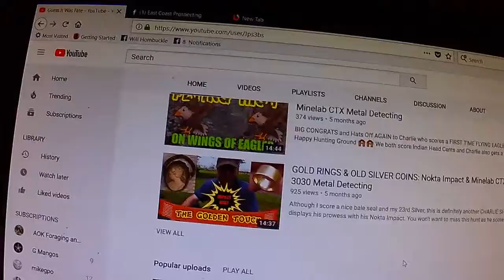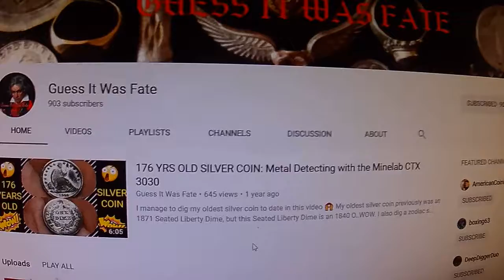Guess It Was Fate Christmas GW Shout out